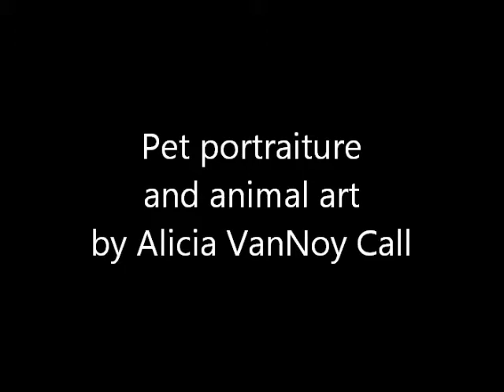DawgArt - Horse - Speed Paint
This painting features Einstein and his little burro sister Pixie from Wildhorse Ranch Rescue Proceeds from the auction of this artwork will benefit rescued horses.

Thanks for visiting DawgArt. All artworks are acrylic on canvas and made by me in the studio! I accept commissions for custom artwork. to find out more.